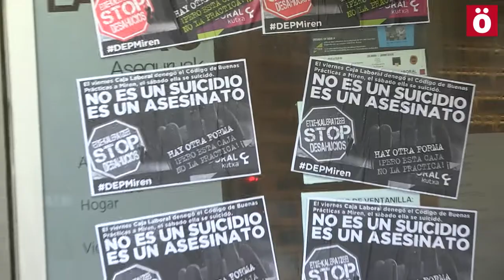Laboral Kutxa Miren Peña heriotza dela eta eraso dute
Iruñeko Sarasate Pasealekuan kokaturik dagoen Laboral Kutxaren bulegoa kartelez bete dute Miren Peñaren heriotza salatzeko. "Ez dela suizidio bat, hilketa baizik" eta "Bada beste modu bat" leloak paratu dituzte bulegoaren kristaletan.